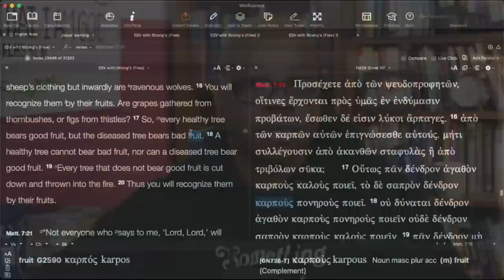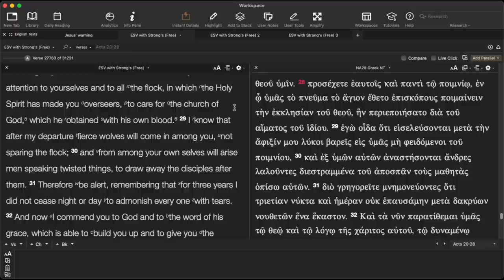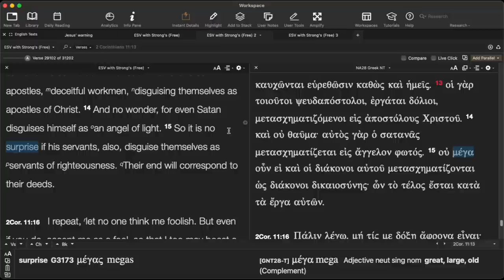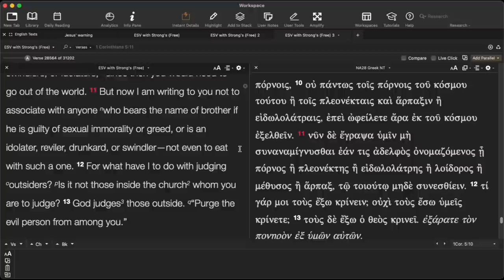Calling out Wolves?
Call out heretics privately?
Calling out wolves? Marcus Rogers, Johnathan Ferguson, Jesse Duplantis, Benny Hinn